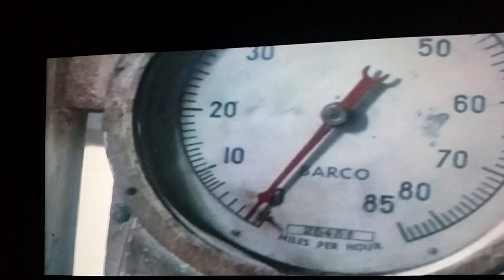Runaway Train Al's death and Runaway on 11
Runaway Train Al's death and Runaway on track 11